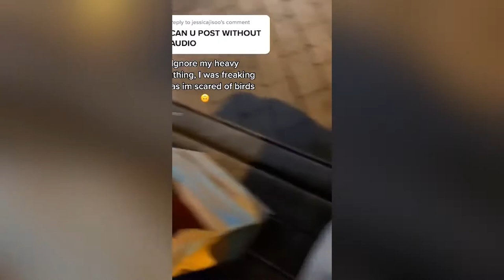#20 Funniest Animals 2021 - Best Of The 2021 Funny Animal Videos 😁 - Cutest Animals Ever